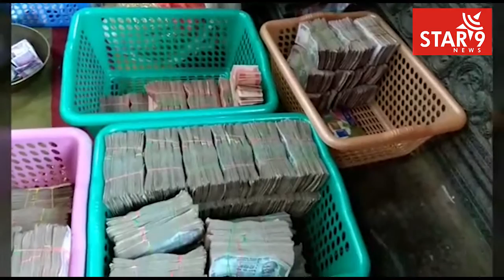YADADRI HUNDI COLLECTION 69 LAKHS IN 30 DAYS | STAR9 NEWS